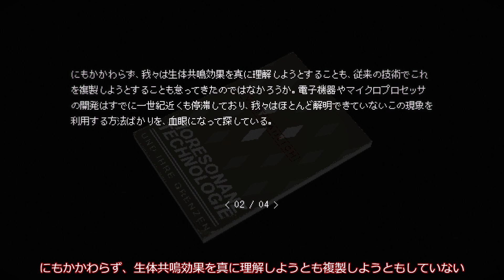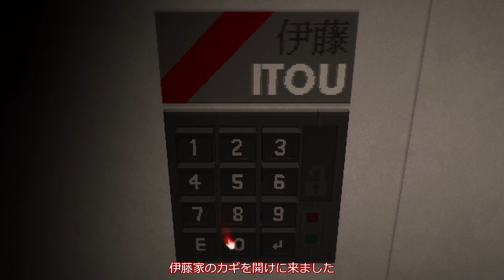【ゆっくり実況】陰鬱で瀟洒なコズミックホラーゲーム！【SIGNALIS】#15